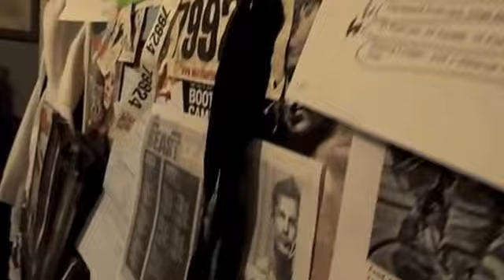KATIE AND JULIE ARE HUNGRY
Katie and I just fucking around with my new (at the time) camera :D Hungry by Rob Bailey and The Hustle Standard :)

I MISS YOU BRO! :D I hope you like it!!